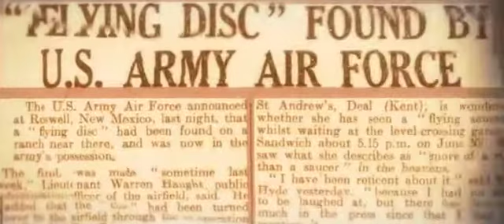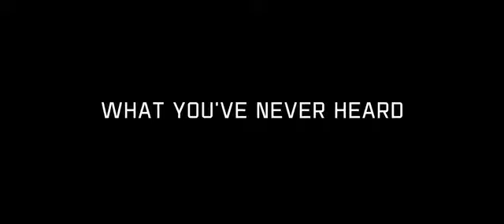Unacknowledged Trailer 2017